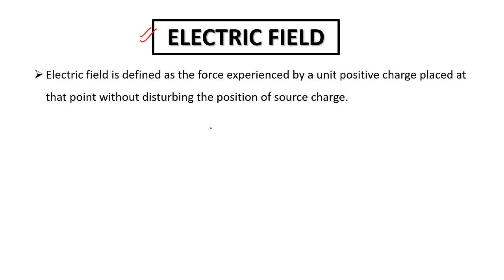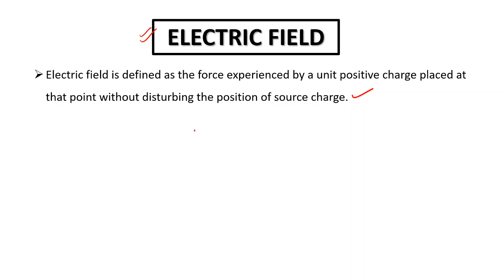ELECTRIC CHARGES & FIELDS || CRASH COURSE PHYSICS || CBSE 12TH BOARD || 2021 || DAY-2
In Today 12th board 2021 Lecture we will learn Electric Charges and Fields  Class 12  CBSE  Board Exam 2021 Preparation by MANISHA SHARMA and it will help you to score good marks in the 12th board.
TOPIC COVERED